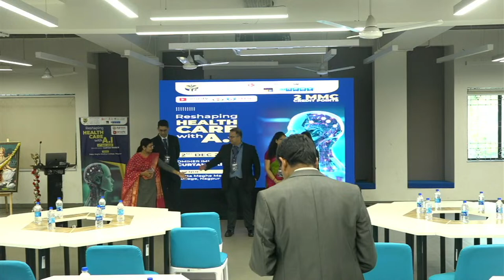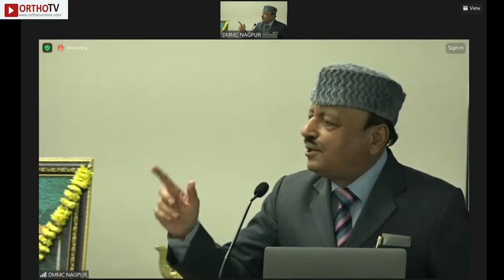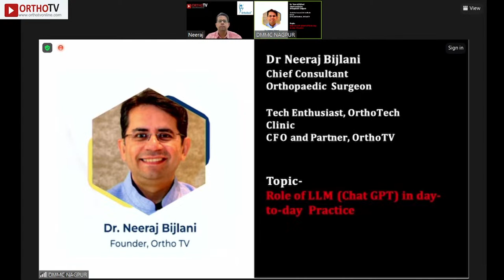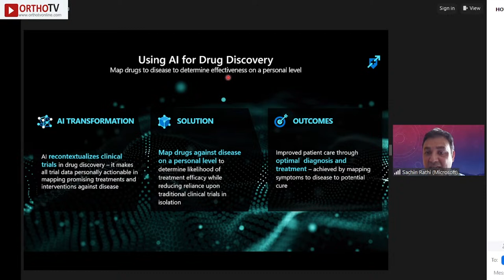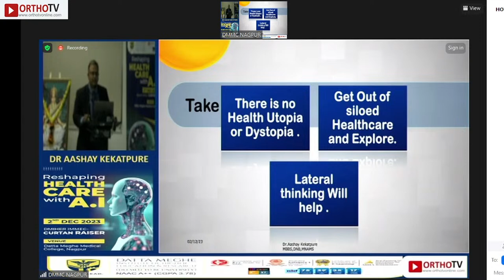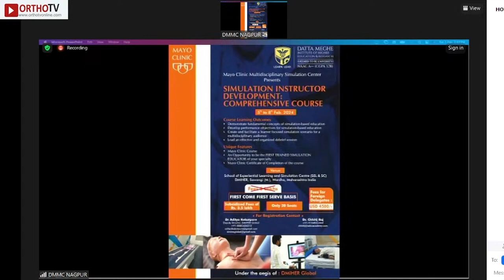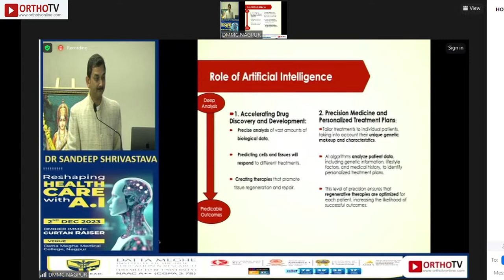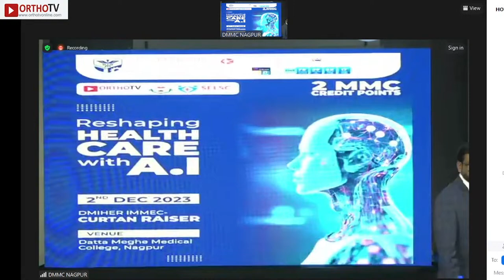RESHAPING HEATHCARE WITH A.I - 2nd Dec 2023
🔰RESHAPING HEATHCARE WITH A.I 🤖

DMIHER IMMEC-CURTAIN RAISER

🏟️ VENUE : DATTA MEGHE MEDICAL COLLEGE NAGPUR

🗓️ Date : Saturday , 2nd December 2023

🔆 Speakers

👨‍⚕️Dr Koroush Kabir University of Cologne Germany 🇩🇪

👨‍⚕️Dr.Neeraj Bijlani Founder Ortho TV

👨‍⚕️Mr. Sachin Rathi Microsoft Asia Chief Singapore 🇸🇬

👩‍⚕️Dr.Aditi Chaudhary Ph.D Carnegie Mellon Google LLM Expert

👨‍⚕️Dr Sandeep Srivastava Director DMIHER Global

👨‍⚕️Dr Aashay Kekatpure Prof Orthopedics Surgery

👨‍⚕️Dr NandKishore Bankar Dean R& D

👨‍⚕️Dr Aditya Kekatpure Associate Prof Orthopedics

👨‍⚕️Dr Saurabh Srivastava Convenor R& D

👩‍⚕️Dr. Rajasi Sengupta IQAC Convenor

👩‍⚕️Dr. Anjali Borkar Incharge SVL Prof Anesthesia

❇️ Organising Secretary
Dr. Aashay kekatpure , Dr. Rajasi Sengupta , Dr.Nandkishore Bankar, Dr. Anjali Borkar &
Dr. Aditya Kekatpure